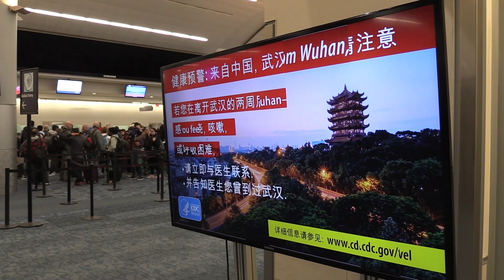Coronavirus (COVID-19) - For the Health of It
The best way to prevent infection is to take precautions to avoid exposure to the virus. To help prevent the spread of respiratory viruses, the CDC recommends these everyday actions:

•  Wash your hands often with soap and water for at least 20 seconds.If soap and water are not available, use an alcohol-based hand sanitizer.
•  Clean and disinfect frequently touched objects and surfaces.

Learn more about the Coronavirus by watching the video below.